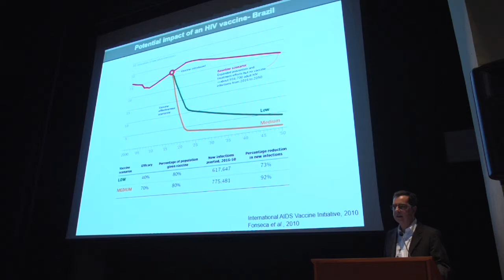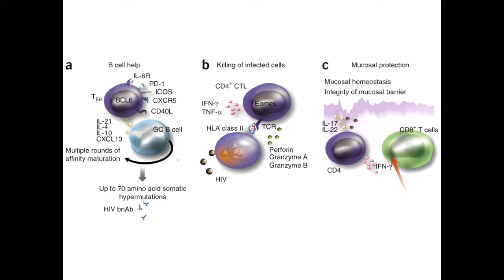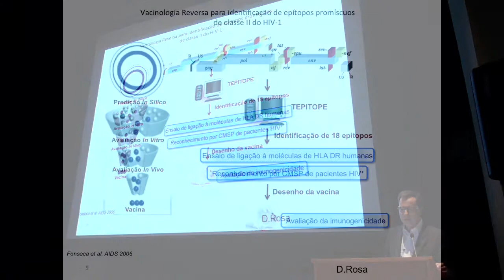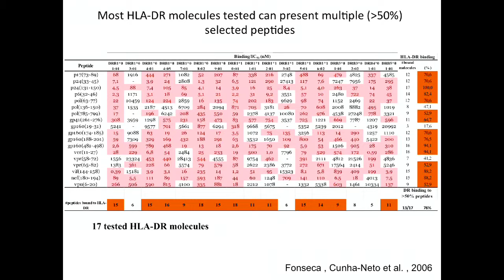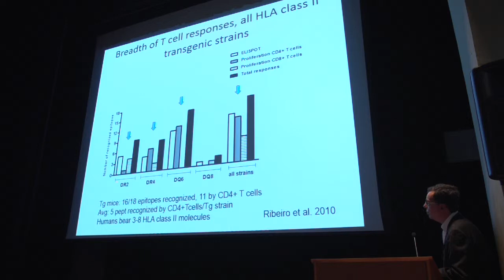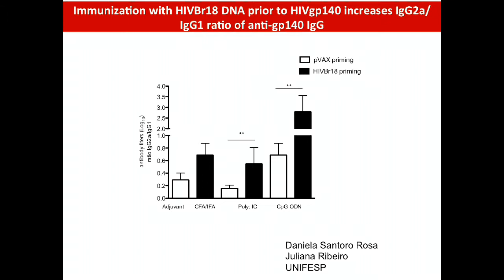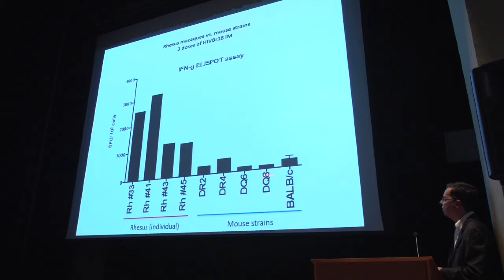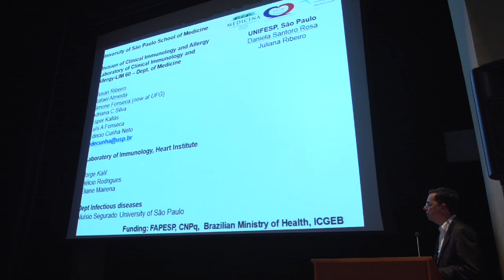Edécio Cunha-Neto - Desenvolvimento de vacina baseada em epitopos de células T CD4+ do HIV - 2015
X Curso Avançado de Patogênese do HIV
Faculdade de Medicina da Universidade de São Paulo
08 a 15 de Abril de 2015